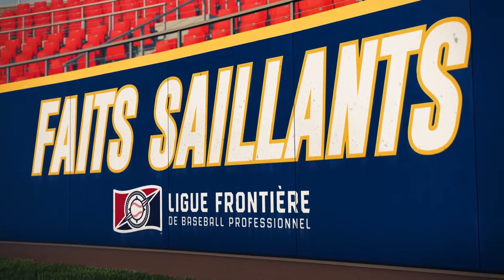Les Capitales retournent sur le chemin de la victoire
Après une série de 8 défaites consécutives, l'attaque des Capitales a finalement résonné dans une victoire de 9-1 sur les Aigles de Trois-Rivières!